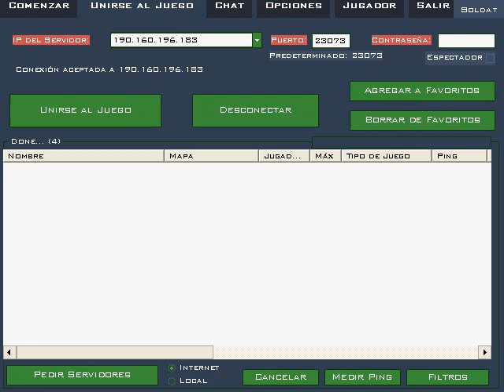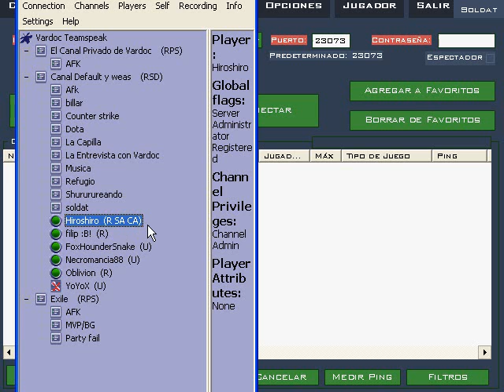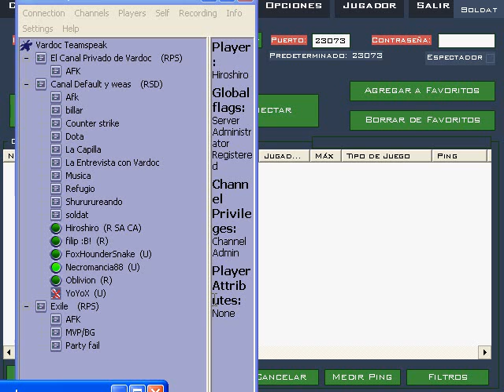Soldat part 2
donacion :3
aca con los jugosos xD del foro vardoc y del team speak

y si quieren descargar el juego y tutorial aca esta